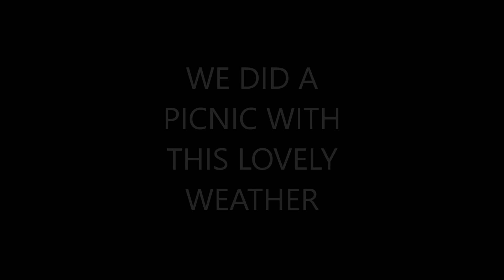Hope Montessori Fortlawn in June 2018